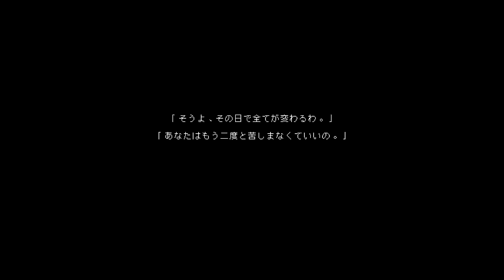【ザ・リワインダー~黄泉からの旅人~】人々の感情を刺激するのは大変です！中国民話怪談題材アドベンチャー！The Rewinder 山海旅人 Switch版[#3]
「ザ・リワインダー～黄泉からの旅人～」は、中国の伝承や神話をモチーフにした謎解きアドベンチャーゲーム。

リリース日:2021年9月10日(PC)
　　　　　 2023年8月10日(Switch)
開発元:MistyMountainStudio
パブリッシャー:Gamera Games,

人の記憶を探って、時間を巡り過去を変え、囚われた魂を輪廻へと戻す
水墨画風のドット絵で、黄泉の世界、白無常・黒無常、牛頭・馬頭（ごず・めず）、土地公など、中国の民話や怪談の世界を生き生きと描きます。

プレイヤーが扮するのは、記憶の欠片に込められた人の記憶をさかのぼることができる「逆夢師（さかゆめし）」の七雲（チー・ユン）。七雲は「感覚」を集めて人の「心」を動かし、その人の行いに影響を及ぼして過去を変えることができます。そして、過去を変えるたびに新しい「現在」に思いも寄らぬ結果が現れます。

白黒無常の依頼を受けた七雲は小さな村に向かい、その村の魂が転生できなくなった原因を調査することに。栄えていた村は荒れ果て、妖怪変化が我が物顔で行き交い、残るは茶屋の女だけ。彼女は誰？他の村人はどこへ？７年前、一体何があったのか……。